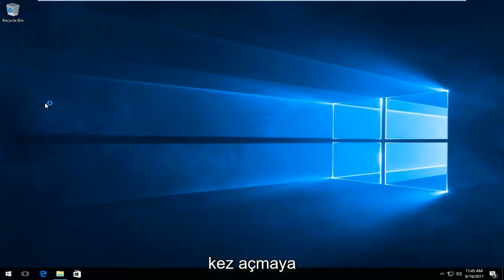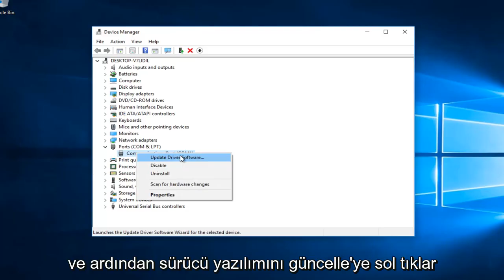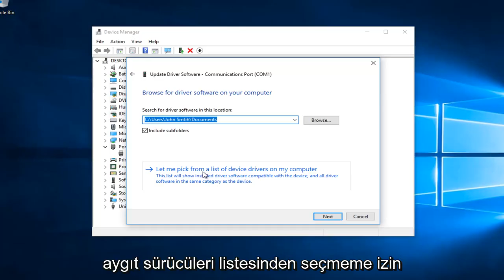Çözüldü: iTunes, Windows 11/10'da iPhone'u Tanımıyor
iPhone ve iPod'unuz Windows 11/10 işletim sistemlerinde düzgün açılmıyor veya görüntülenmiyorsa bu eğitim tam size göre.

Bu öğreticide ele alınan sorunlar:
iPhone bilgisayardaki tüm fotoğrafları göstermiyor
iPhone etkin noktayı göstermiyor
iPhone bilgisayarımda görünmüyor,
iPhone, Windows 10'da görünmüyor
iPhone görünmüyor
iPhone, iTunes Windows 10'da görünmüyor
iPhone bilgisayarımda görünmüyor Windows 10
iPhone ipad'i göstermiyor
iPhone bilgisayarda görünmüyor